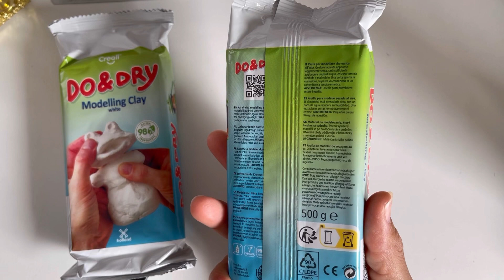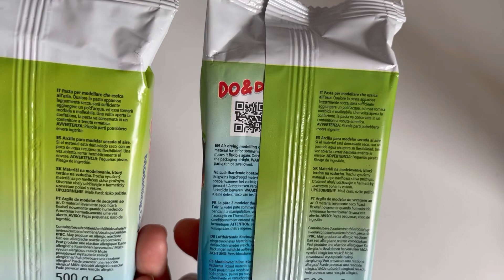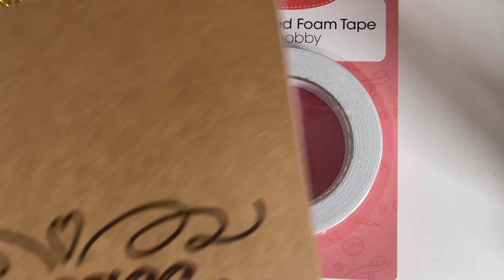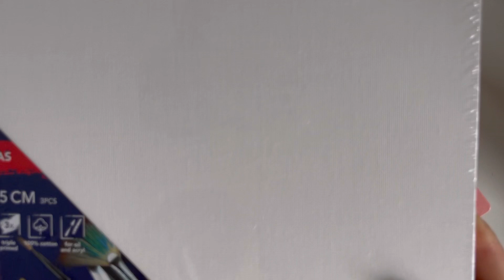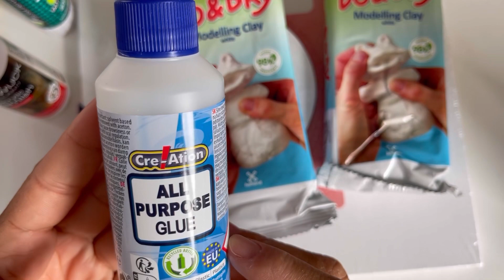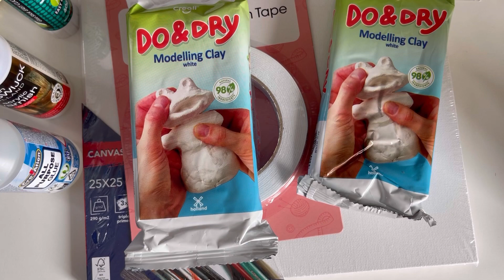Petit Haul Action Mix Media Scrapbooking 2023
🌸Bonjour Merci d’avoir regardé ma vidéo
🎀 Un petit 👍 et un commentaire me faite toujours plaisirs merci😊

*Mon Nouveau compte Insta @lolo972_journal

***Vinted
Lolo972j

***💰Pour faire des Économies sur vos Achats Surtout sur Aliexpress 😁:
Lien Parrainage Igraal Gagner des Cashback sur vos achats en ligne 😁 ⬇️⬇️